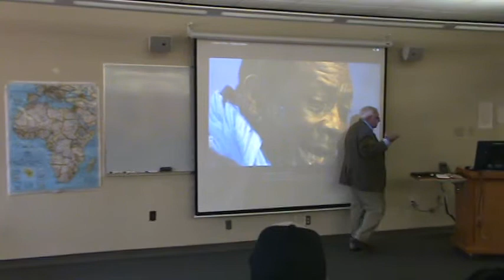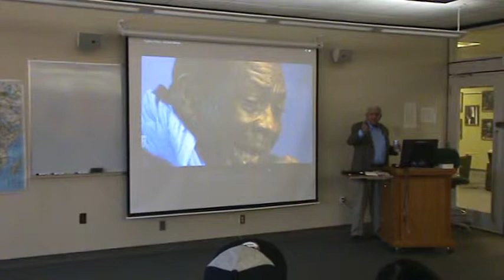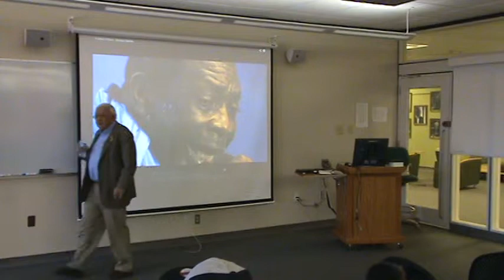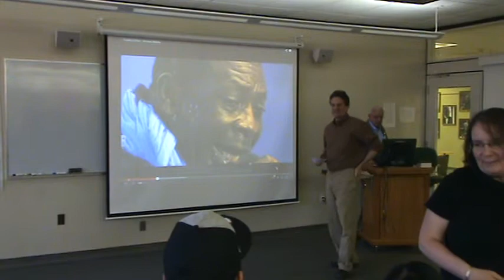Islam in Africa, part 2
Dr. Steve Howard, director of the African Studies Center at Ohio University, speaks on Islam in Africa.